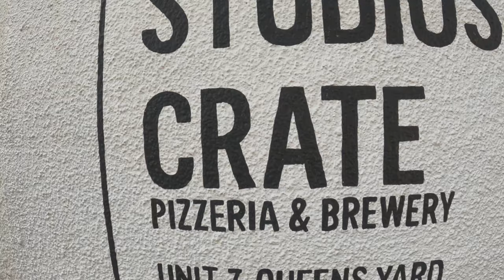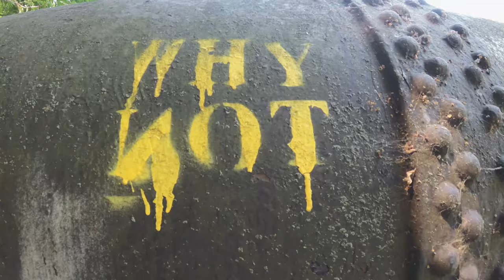Fuji XPro 3 Street Photography in Hackney, East London | Practising patience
SHOW NOTES
Hackney Wick, East London. I’ve not shot Street Photography here since I had my studio in the area. It hasn’t changed as much as I thought. The challenge I had whilst shooting this video was that in recent times I’ve been shooting a lot in busier locations, Soho, Oxford Circus, Tottenham Court Road as well as market places. In hindsight I possibly should have brought a 35mm (rather than the 16mm 1.4). I’m not knock-out happy with my images and I think it’s important to post a warts and all collection of movies on this channel.

SIMILAR VIDEOS YOU MAY ENJOY

THE INSPIRATION SHOT
(a Weekly Newsletter)

MY GEAR

EDITING SOFTWARE
8mm (Iphone app)
Adobe Lightroom
Adobe Photoshop

SMARTPHONE
Hipstamatic